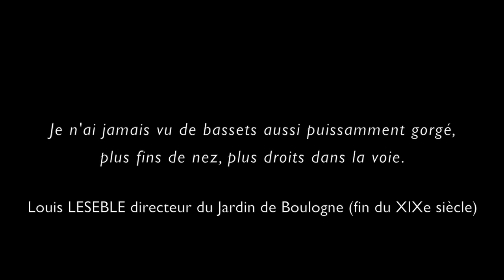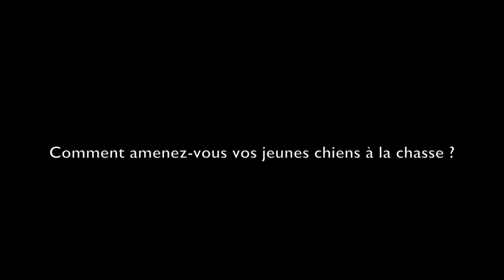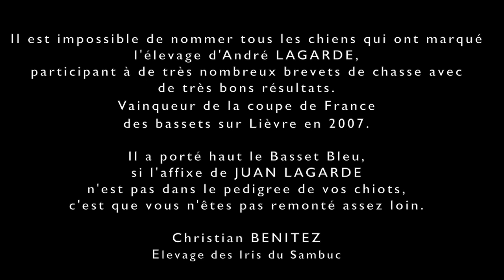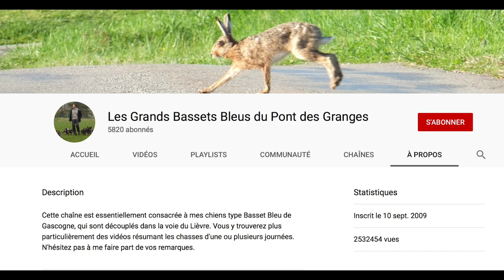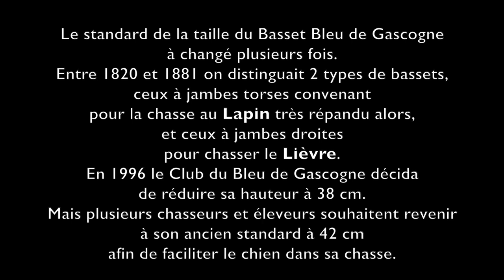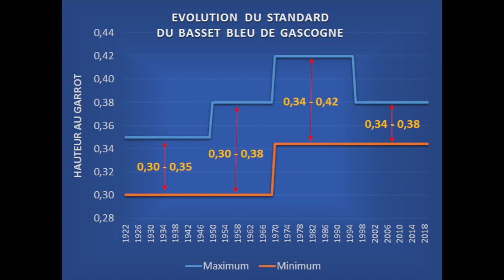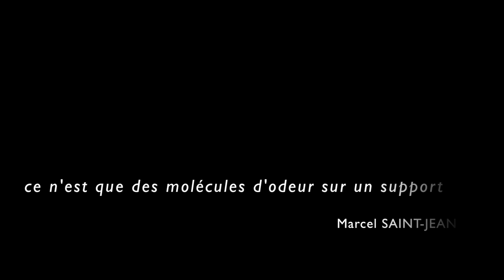Les Bassets Bleus d'André GIRBES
André Girbes vit dans le Cantal, c'est un chasseur au bâton sur la voie du Lièvre avec une meute de Grand Basset Bleu de Gascogne.

Je remercie André Girbes pour sa confiance et Bruno Degrange et Pascal Betelli pour m'avoir aimablement autorisé à utiliser leurs vidéos afin d'accompagner ce film avec la présence de leurs bassets bleus bien gorgés.
Les vidéos de Pascal Betelli sont un découplé avec les bassets de Bruno Degrange.
En 2023 André Girbes à arrêté la chasse, et n'a donc plus d'élevage de basset bleu de Gascogne.